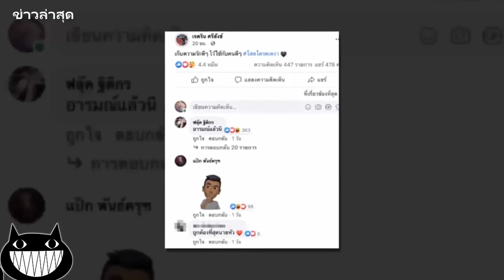ไม่จบง่ายๆ เนเงิน จัดหนัก โพสต์ใครให้มาแบบไหนก็ตอบแทนแบบนั้น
อย่าลืมกดไลค์ กดแชร์ กดติดตาม เพื่อไม่พลาดข่าวสารเรื่องราวดีๆ จากทีมงาน
ขอบคุณสำหรับการติดตามรับชม ทีมงานจะอัปเดตข่าวสาร อย่างรวดเร็ว ต่อเนื่อง ขอบพระคุณค่ะ